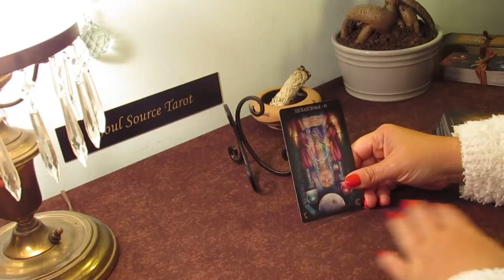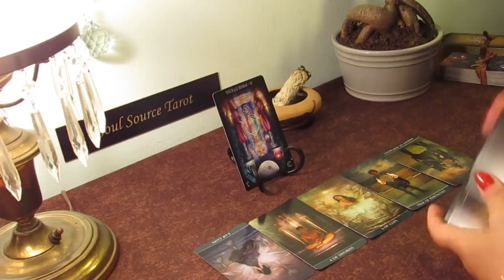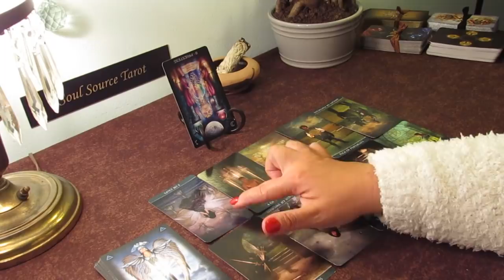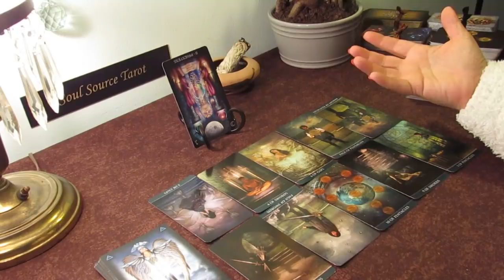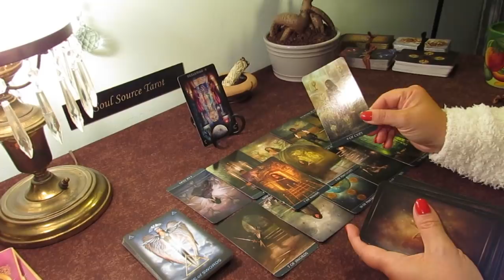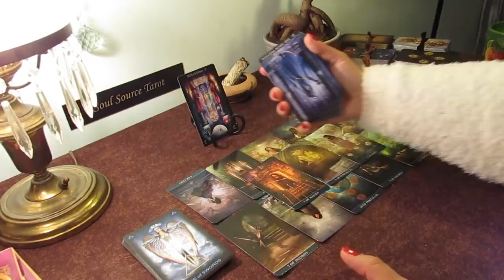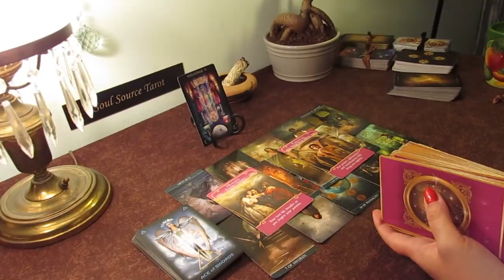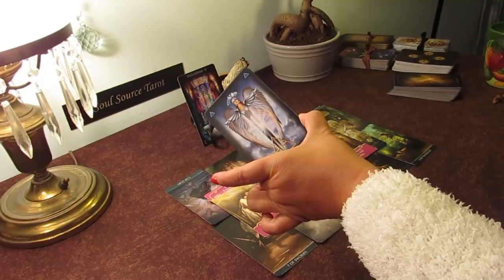The Daily Vibe....Poke......Poke.....Poke...Poke....Daily Tarot Reading May 3, 2019